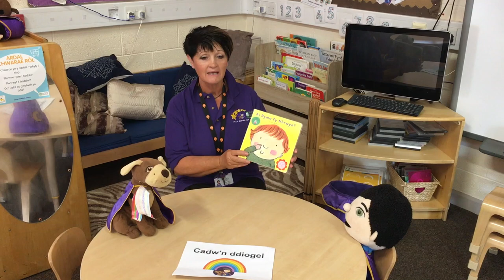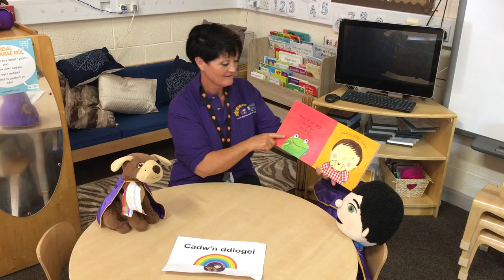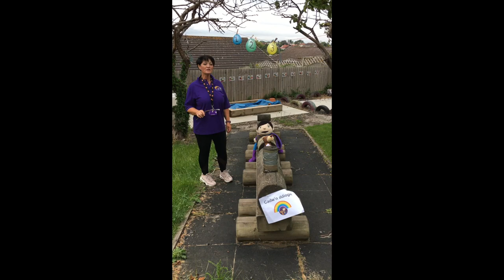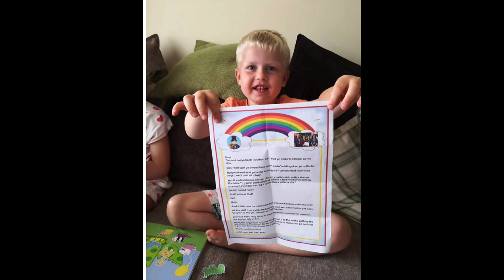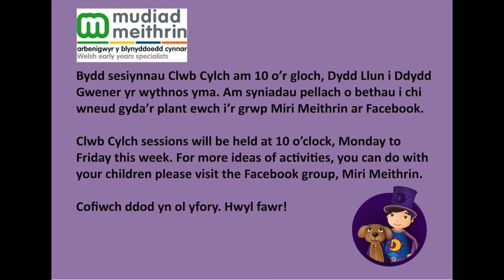Clwb Cylch Wythnos 3 - Dydd Mawrth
Dyma’r ni yn ôl gydag ‘Anti Ann’ yn cyflwyno sesiwn ‘Amser Cylch’ ar y thema ‘Fi fy Hun’ sy’n cynnwys stori a chân & gweithgareddau i chi eu gwneud gyda’r plant! 😄

Clwb Cylch is here! Here’s the session with Antie Ann presenting an ‘Amser Cylch’ session on this week's theme, ‘Fi fy Hun’ (Myself), which includes story and song time + fun activities! 😄